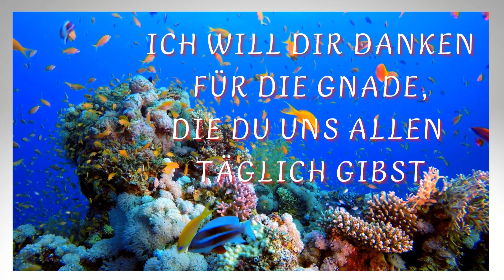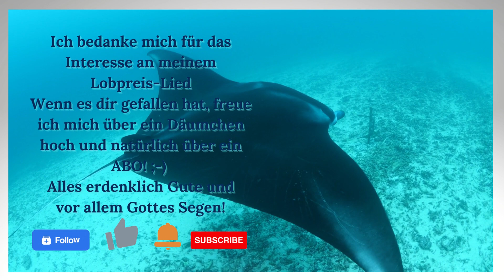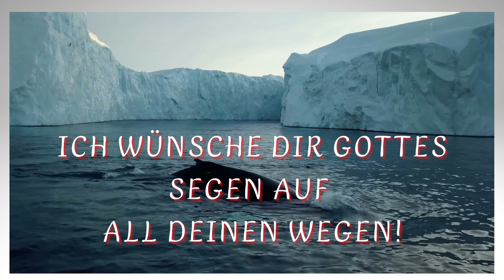Wie wunderbar sind Deine Werke - Lobpreis - Elke Immanuel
Dies ist die gesungene Version meines Mutmacher-Liedes!

M-U-T-M-A-C-H-E-R-Lied.

Es soll dich neu sensibilisieren für die Schönheit dieser wunderschönen Erde, die uns unser Schöpfer immer noch zur Verfügung stellt, um aufzutanken!

Es wird "in der Welt" immer schlimmer mit Hiobs-Botschaften, schlechten Nachrichten, verheerenden Prognosen für unsere Zukunft.
Alles gut und schön - ABER...
Woher soll der Mensch seine Kraft schöpfen? Woher soll er neuen Mut fassen, diese schlimmen Zeiten heil zu überstehen...
Wir brauchen täglich "Nahrung" für unsere Seele, für ein funktionierendes Gefühlsleben, es muss doch irgendwo etwas Positives geben, das uns wieder aufrichtet, stärkt, ermutigt... all die Eigenschaften, die unser Körper, unsere Seele und unser Geist zum Gesundbleiben brauchen...
Ich wünsche dir viel Freude an meinem kleinen Video!

TEXT:
DU malst die Welt mit Deinen Farben
Niemand ist so wie DU

Lobpreis und Anbetung Elke Immanuel

Wie wunderschön die Welt doch ist
Wir können es hier sehn
Wie wunderbar sind Deine Werke
Die Vielfalt ist so schön

Geliebt ist jedes Wesen
Das DU erschaffen hast /:2

Die Freude, die DU ihnen gibst
Die Schönheit unschlagbar
Die Schöpfung ruht in Deiner Hand
Oh Herr wie wunderbar

Ich will Dir danken für die Gnade
Die DU uns täglich gibst   /:2

Ich bedanke mich für das Interesse an meinem Lobpreis-Lied. Wenn es dir gefallen hat, freue ich mich über ein Däumchen hoch und natürlich über ein ABO! ;-)
Alles erdenklich Gute und vor allem Gottes Segen für dich!

Bitte keine weitere Verwendung zu kommerziellen Zwecken. Das Video kann gerne privat geteilt werden!
Mehr von mir:
E-Books bei Amazon & vielen Online-Buchhandlungen
YouTube, Facebook, Instagram oder Google - Elke Immanuel

Mein Dank geht an CANVA.com für das Free-Video-Material